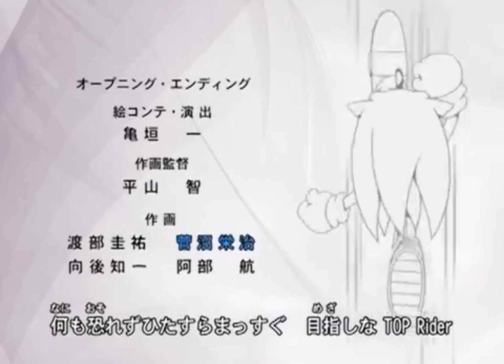“I Wonder” put to Sonic, Boruto and more clips (censored)